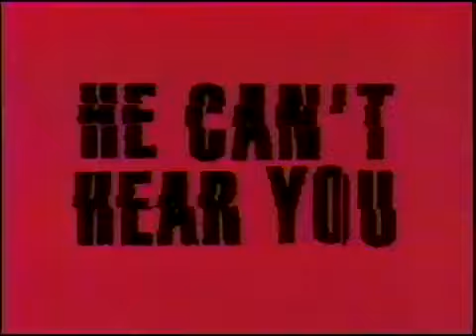Super Nintendo | Play It Loud - Television Commercial (1994)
1994 SNES television commercial for the slogan, Play It Loud.